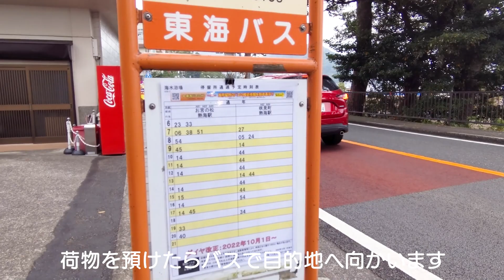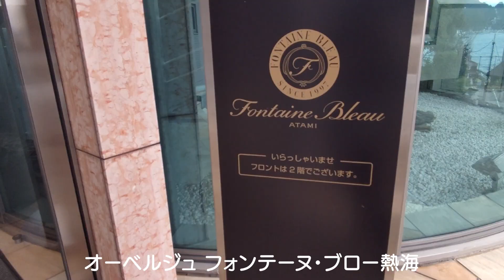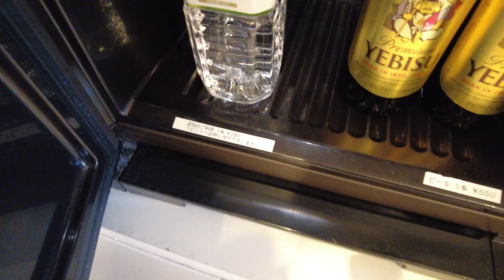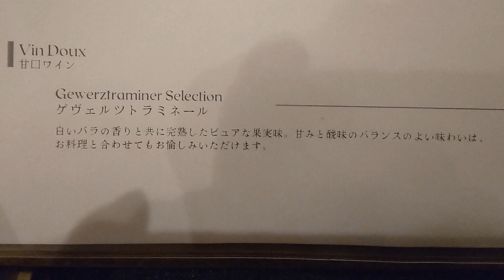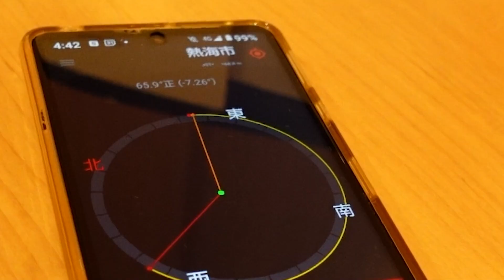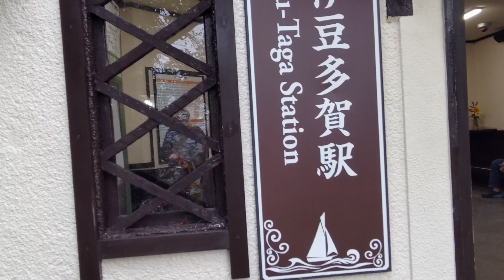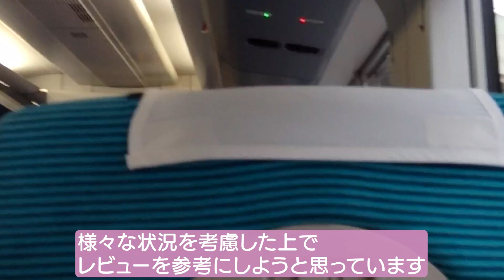熱海一泊二日旅行 / オーベルジュフォンテーヌ・ブロー熱海 / アカオフォレスト / 60代女子ひとり旅 / 食事の美味しいホテル / ACAO FOREST /【旅vlog】/ japan trip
2022年10月中旬　熱海へ一泊二日で行ってきました。

山の斜面に作られているアカオフォレスト。
旧アカオハーブ＆ローズガーデンです。
行ってみたかったガーデンなので、たっぷりと楽しんできました。

そしてフレンチの温泉宿に泊まって、のんびりしてきました。

＊オーベルジュとは、主に郊外や地方にある宿泊設備を備えたレストランという意味だそうです。

【オーベルジュフォンテーヌ・ブロー熱海】
（Auberge Fontenu Bleau Atami）

あいまろ：
・60代女子
・身長153㎝
・一眼レフ歴15年
・実家でひとり暮らし
・パーソナルカラー診断できます
・旅するファッション系ヒーラー

動画用カメラ：
・SONY　ZV-1

・DJI　Pocket2

・スマホ：AQUOS SHG03

写真用カメラ：
・CANON EOS R6
・レンズ　CANON RF24-105mm F4L IS USM